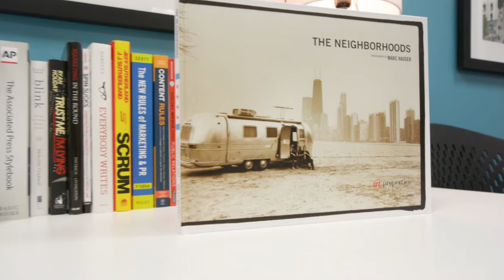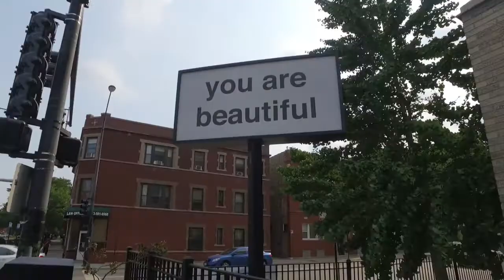The @rt of Marketing